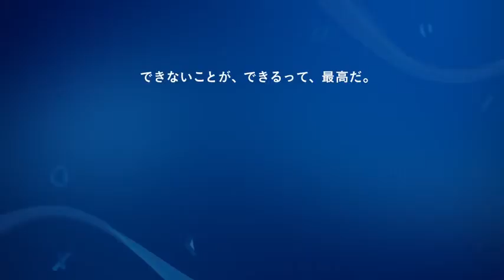Japanese PS4 Commercial: Karaoke with Takayuki Yamada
This was a part of a campaign titled 'Get Chance', dunno what the hell it was. Probably stuff on super sale or something. All I know is the song they sing is a parody of The Blue Hearts "Linda".